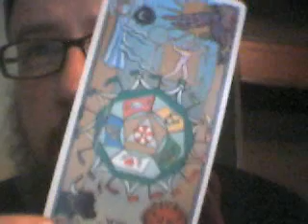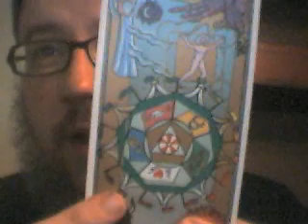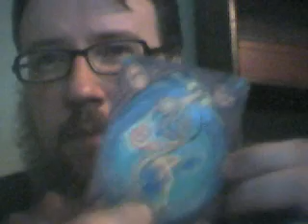Tarot The Universe (the World)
Continuing the series on the Tarot cards and mysticism. This video deals with the Universe card (also known as the World), and how it connects to the spiritual journey.